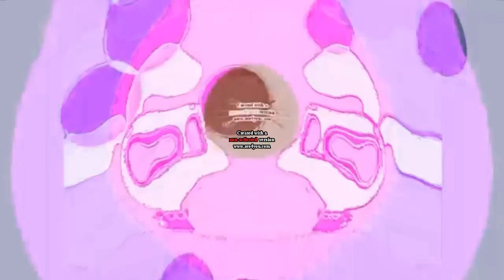Blue's Clues Csupo Effects Round 9 vs Mihnea and Mihnea Alt (9/31)